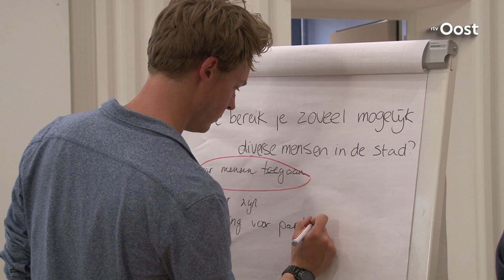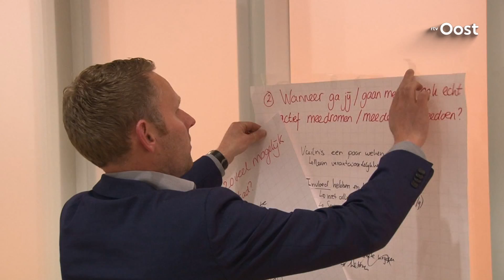Verschillende Zwollenaren denken mee over de toekomst van de stad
Inwoners uit Zwolle kondenvanavond in de Stadkamer aan de Zeven Alleetjes meepraten over hoe de gemeente in de toekomst andere Zwollenaren het beste kan bereiken. Twaalf vellen werden door diverse groepen volgeschreven en de gemeente gaat nu kijken of ze dit mee kunnen nemen in het beleid.